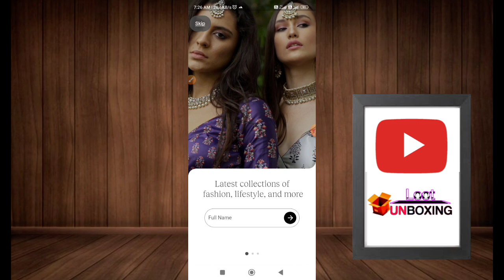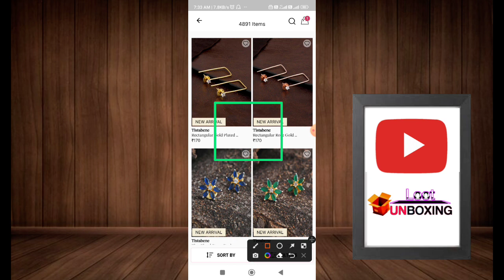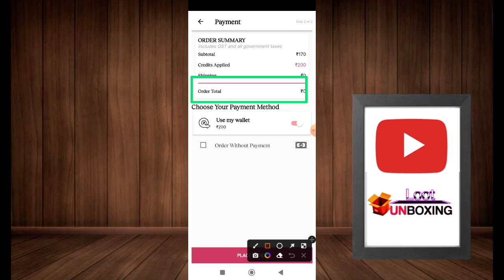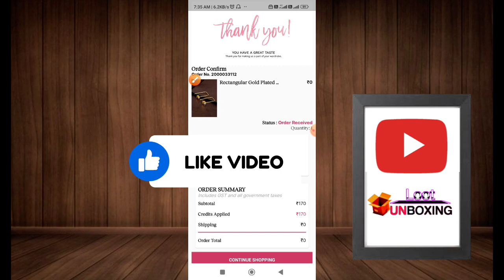Biggest Free Shopping App | ₹200 Unlimited Free shopping | 100% Free Shopping App | Taggd App Loot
🤑आपने क्या लूटा यहां भेजे ( Shre your loot proof)_

                         🔥Apps Link🔥

Chapter

1:00 - Biggest Free Shopping bug

2:00 - Taggd New Free Shopping App

3:00 - Rs200 Unlimited Free shopping Trick

4:00 - World Biggest Shopping App

Your Queries 👇

New Shopping App Rs200 free
100% New free shopping app
Taggd Biggest free shopping loot
Unlimited Rs200 free shopping
June New app free shopping
100% biggest loot
Taggd loot Unboxing
100% free shopping app
flipkart shopping
free shopping
free sample
free sample products in India
loot unboxing
how to order free sample
loot unboxings

Thankyou_